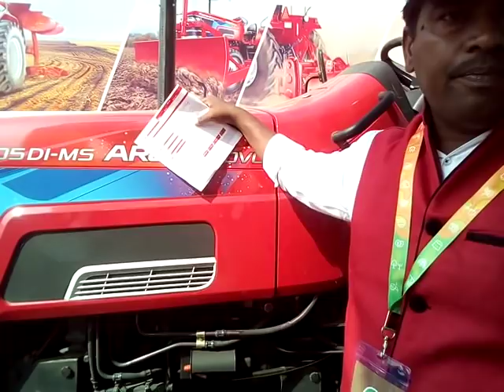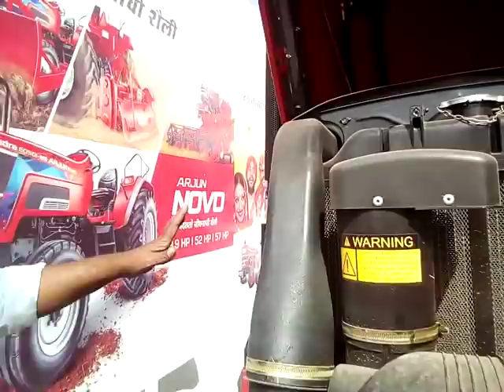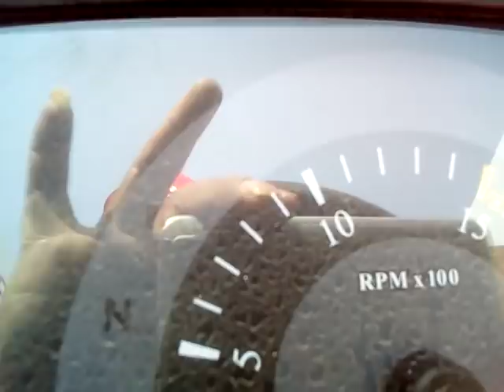Mahindra Tractor , Model 605 D M5 Arjun Novo price full review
Mahindra Tractor , Model 605 D  M5 Arjun Novo
Machine mantra You can donate as low as Rs- 1 to our efforts on blogging and to servival of our youtube channel